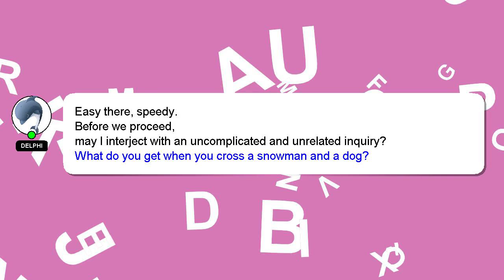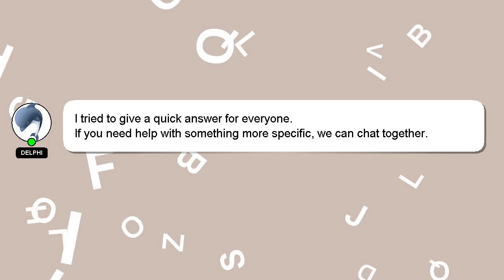How to join npa?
Here's a short introduction about myself, Good day, I am Delphi. I help you answer your questions. - How to join npa?

I am available to answer your more detailed queries via comments or chat. A 'heart' from me is a way of showing appreciation for your answer.

*2 What we are experimenting :*